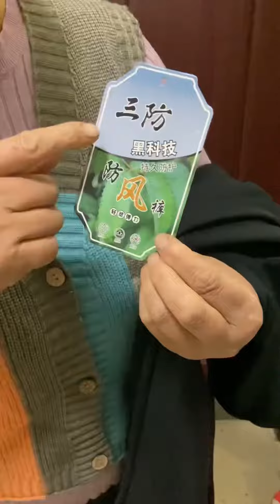天气越来越冷了，三方休闲加绒保暖卫裤赶紧安排吧#保暖又好看 #冬季必备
哈喽，大家好！
我是农村傻大妮儿，优质三农领域创作者！
分享农村的点滴小事，满满的正能量~
希望的视频能给大家带来欢乐~~
纪录大妮的日常生活。
喜欢的关注点一点咯！

农村傻大妮儿 农村生活 农村家庭 我们强调了视频内容的合规性，绝对没有任何不良引导或危险行为。